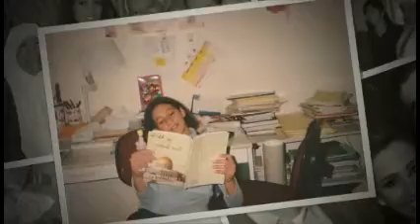Amr Layla Wedding Data Show